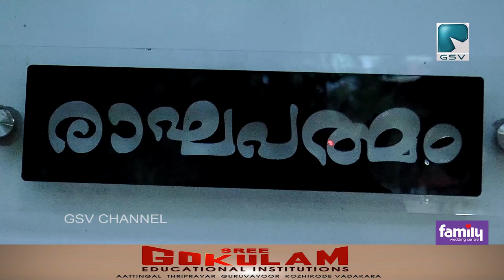മുടക്കമില്ലാതെ 27 നോമ്പ് നോറ്റ് പി എസ് രഞ്ജിത്ത് കുമാറും കുടുംബവും